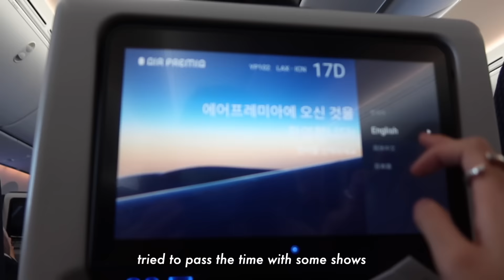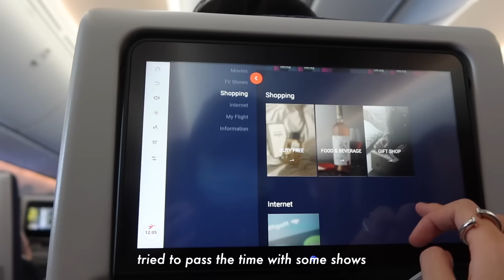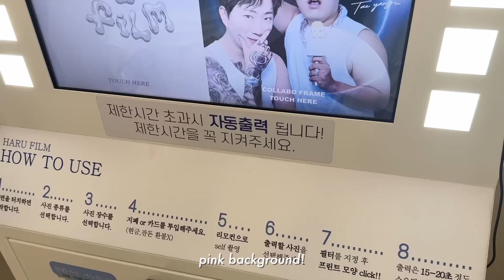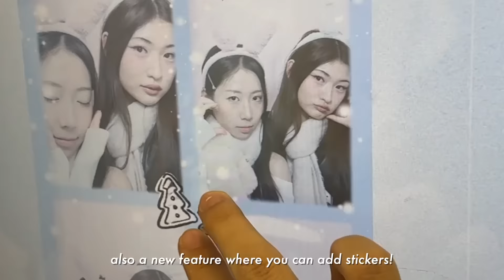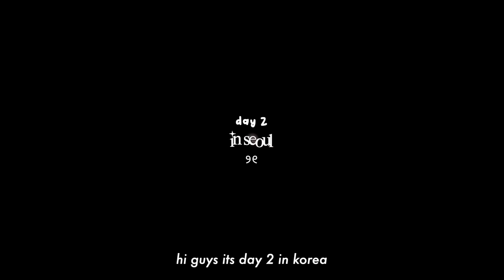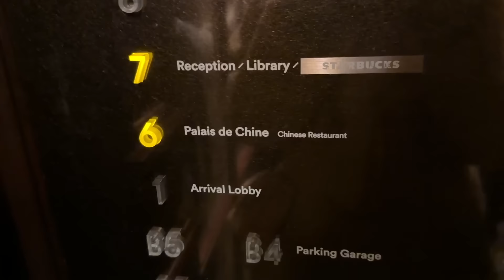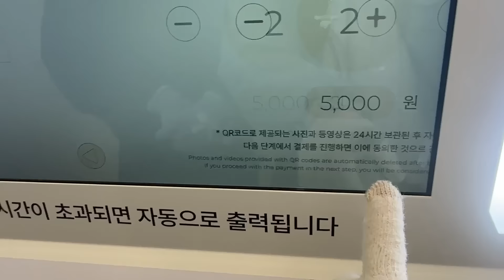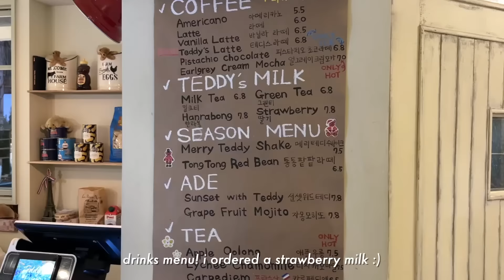winter in KOREA ☃️: cute cafe hopping, shopping spree, good food, exploring seoul, christmas vibes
first winter korea vlog!
there was so many cute cafes this trip
i love the winter vibes!
excited for you guys to see the next video ☆彡